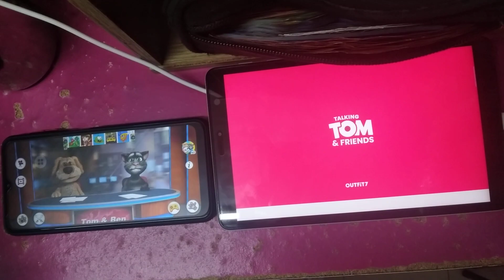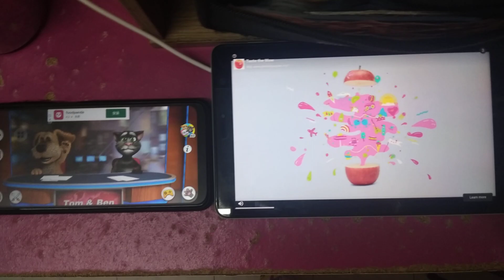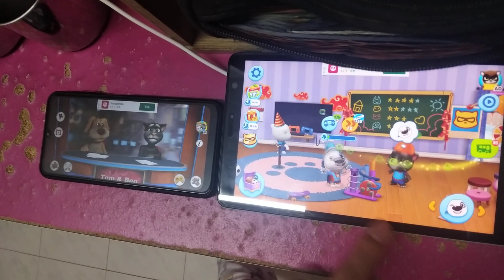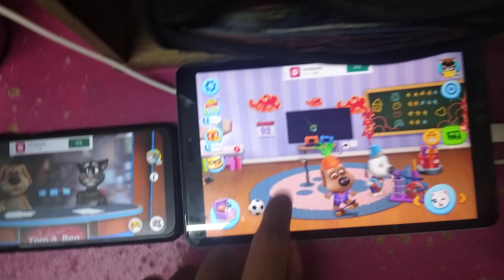Talking News & My Talking Tom Friends Echo 2009